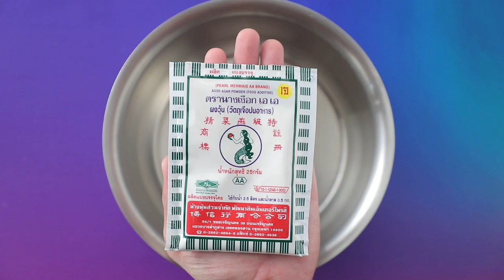วุ้นกรอบอัญมณี สูตรเด็ด ทำง่าย สไตล์ "อ.ยิ่งศักดิ์"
วุ้นกรอบอัญมณี  (ผลิตภัณฑ์: ผงวุ้น ตรานางเงือก)

สีผสมอาหารสีเขียวแก่   1/4 ช้อนชา
สีผสมอาหารสีม่วงออร์คิด  1/4 ช้อนชา
พิมพ์ทรงเหลี่ยมเพรช

1. ใส่ผงวุ้น ตรานางเงือกและน้ำลงในภาชนะ นำขึ้นตั้งไฟ คนเป็นระยะจนกระทั่งเดือดทั่ว
2. เติมน้ำตาลทรายและเกลือป่นเสริมไอโอดีน คนจนน้ำตาลละลาย ลดไฟอ่อน เคี่ยวจนส่วนผสมเหนียวข้น ประมาณ 5 นาที
3. หยอดวุ้นลงในพิมพ์ที่เตรียมไว้ จากนั้นใช้ภู่กันจุ่มสีผสมอาหารที่เตรียมไว้ลงคนในวุ้นแค่พอเข้ากัน(การใช้ภู่กันจุ่มสีและคนในวุ้นจะทำให้สีผสมอาหารกระจายตัวทำให้เหมือนสีของอัญมณีใกล้เคียงของจริง) นำเข้าแช่เย็นจนส่วนผสมวุ้นทรงตัวดี แกะออกจากพิมพ์
4. เรียงวุ้นบนตะแกรง จากนั้นนำไปตากแดดให้บริเวณผิวด้านนอกแห้งจนน้ำตาลเกาะบริเวณรอบชิ้นวุ้น ประมาณ 2-3 วัน จัดใส่ภาชนะ พร้อมเสิร์ฟ

▲Line @yingsakfood